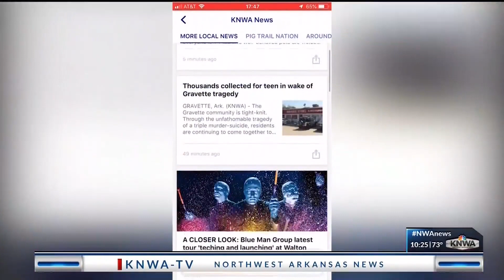Special equipment used to save baby at Lake Atalanta KNWA